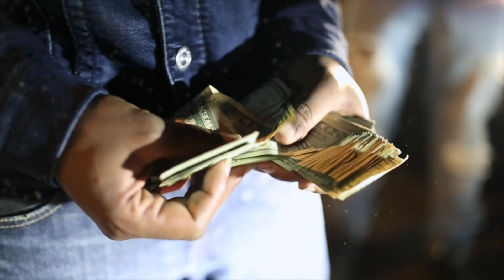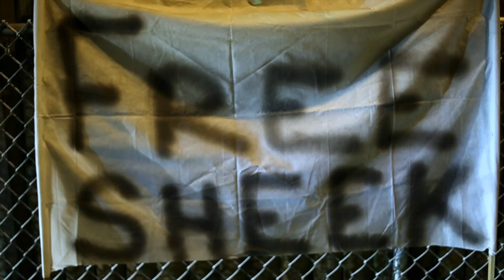Hoodie B, Nine3, Stoo tha Goon - 'Billy Talk'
Hoodie B, Nine3, Stoo - 'Billy Talk' official Video
directed by @StrikeForceEnt